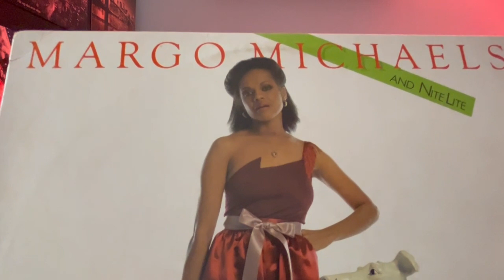MARGO MICHAELS "The Good Stuff's Coming In" LP 1981 (And Nite Lite) REAL WORLD